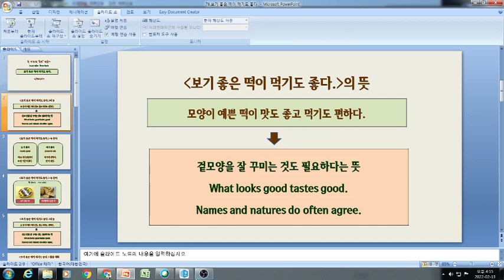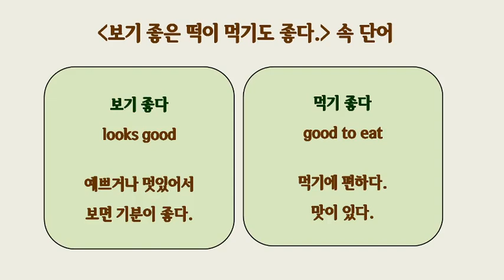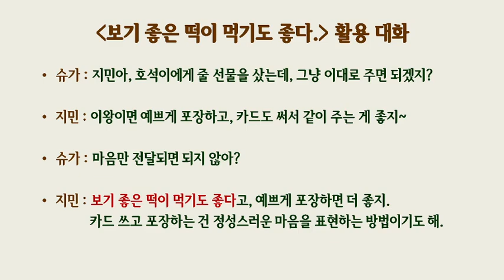속시원한 속담 한국어, 보기 좋은 떡이 먹기도 좋다.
한국속담 # KOREAN proverb 보기 좋은 떡이 먹기도 좋다.